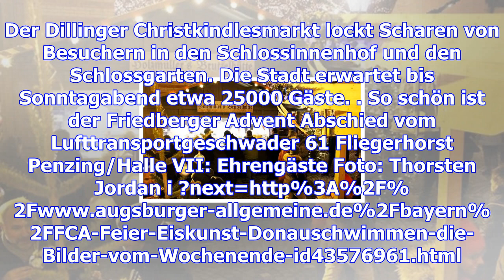Fca-feier, eiskunst, donauschwimmen - die bilder vom wochenende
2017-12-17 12:09:18.0 Ein Eiskünstler am Augsburger Kö, das Donauschwimmen in Lauingen, der FCA und ...